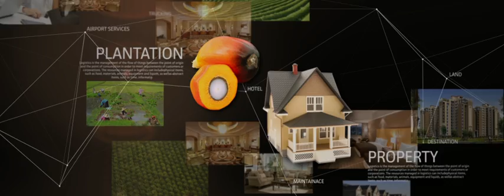Net2One "Connectivity Redefined" Trailer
Official Trailer, Grand Launch Net2One Sdn Bhd 2015